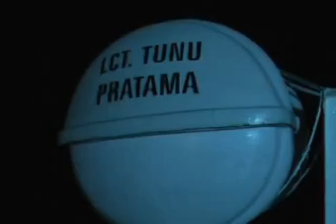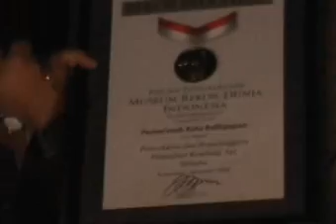insiden kebang api tahun baru.wmv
INSIDEN MELEDAKNYA KEMBANG API DI KAPAL LCT  TUNU PRATAMA SEMPAT MEWARNAI
DETIIK-DETIK PEMECAHAN REKOR MURI PENYALAAN KEMBANG API SELAMA 80 MENIT NONSTOP
DI BALIKPAPAN KALIMANTAN TIMUR